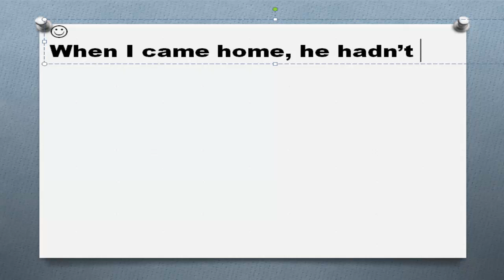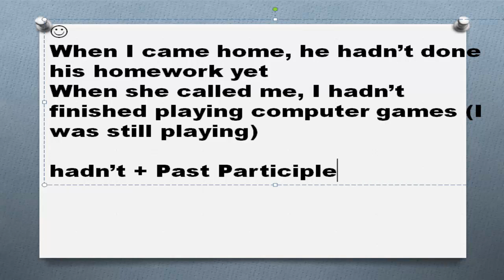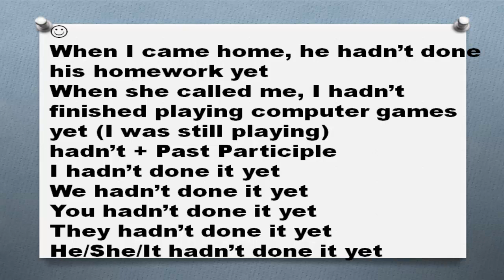Английские времена Часть 66 Past Perfect отрицание примеры предложений